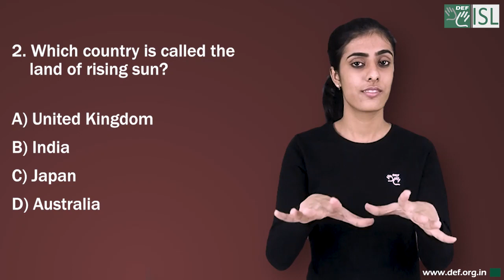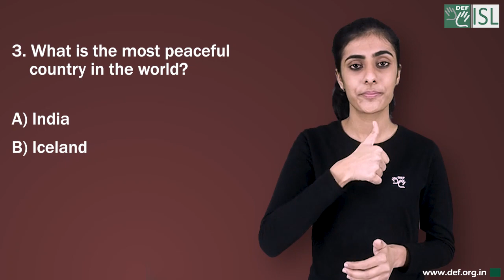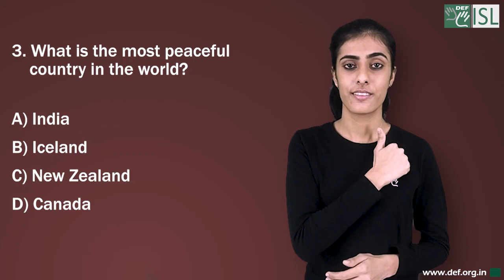General Knowledge - 3 (Indian Sign Language)